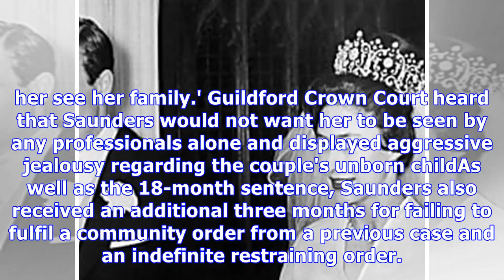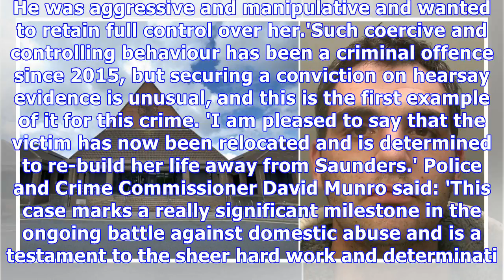Man becomes the first person convicted of coercion hearsay evidence